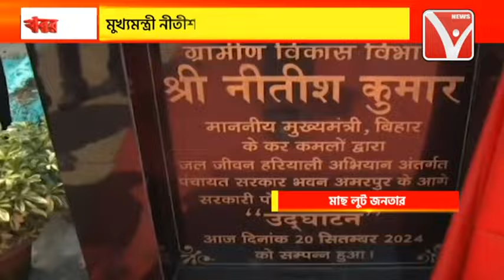BIHAR : মুখ্যমন্ত্রী নীতীশ অনুষ্ঠান ছেড়ে চলে যেতেই প্রদর্শনীতে রাখা মাছ লুট করল জনতা, ক্ষতি ৪৫০০০